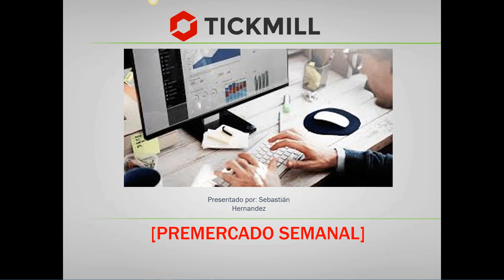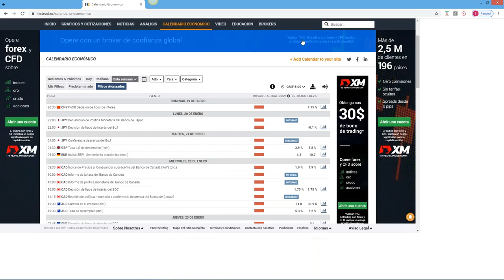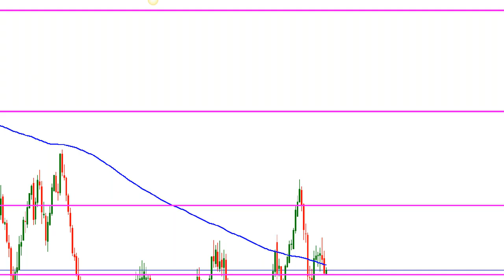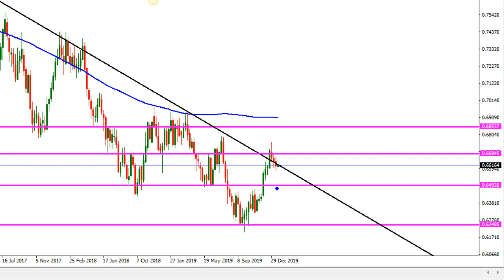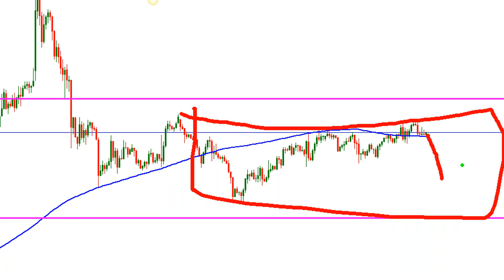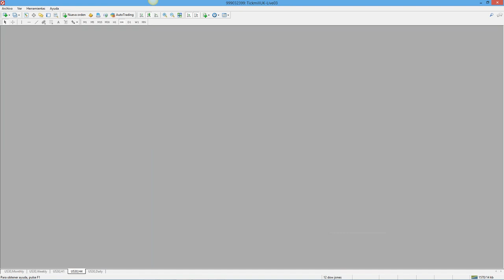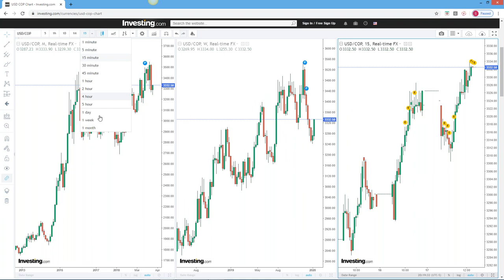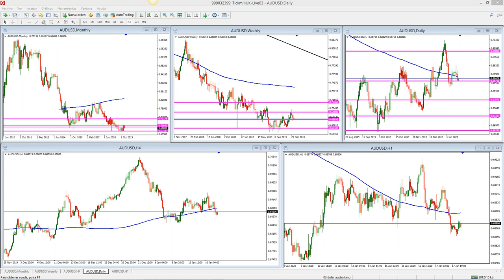Análisis de Mercado & Tendencias (20.01.20)